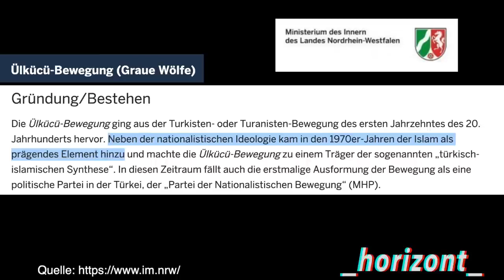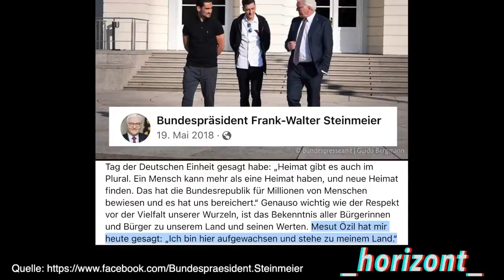Mesut Özil und sein neues Tattoo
Mesut Özil und sein neues Tattoo und die deutschen Gutmenschen der Altparteien